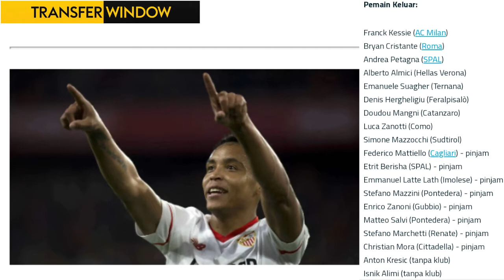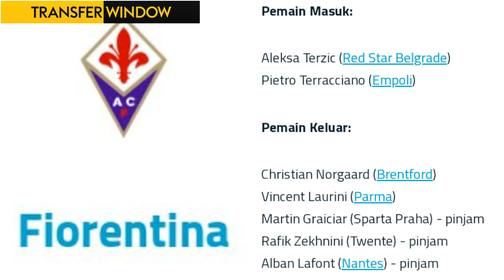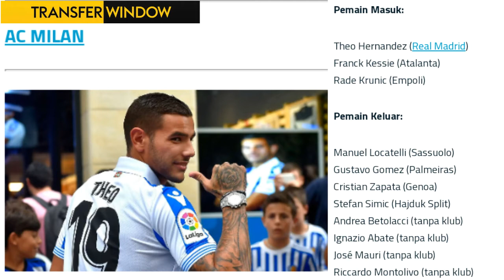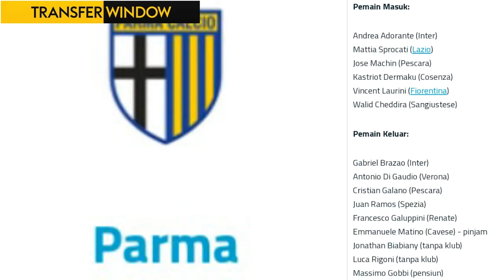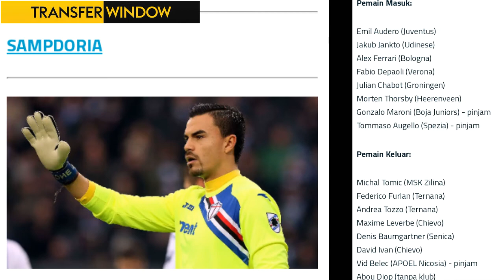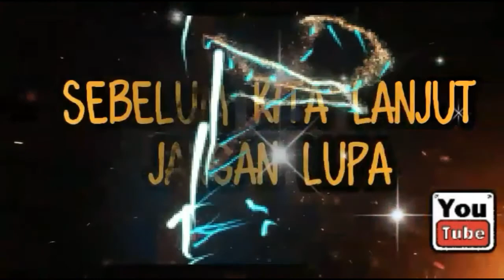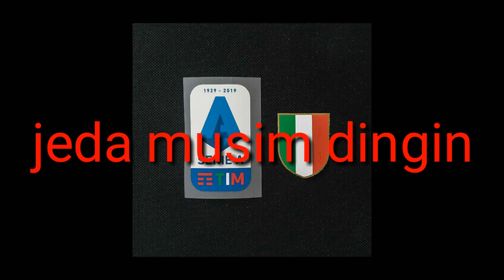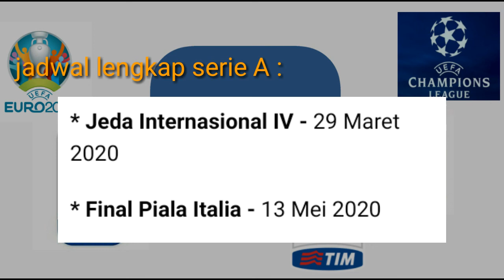kickoff serie a dan transfer serie a 2019 serta jadwal serie a 2019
Liga italia segera bergulir, beberapa club serie a mulai berbenah patut disimak siapa saja yg datang dan siapa saja yg keluar.